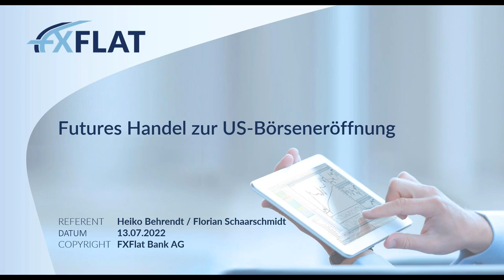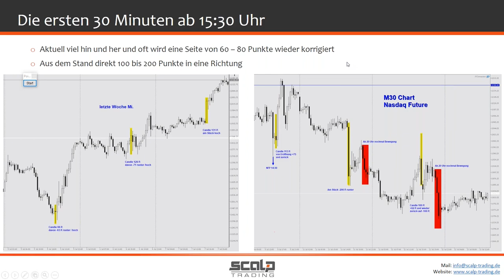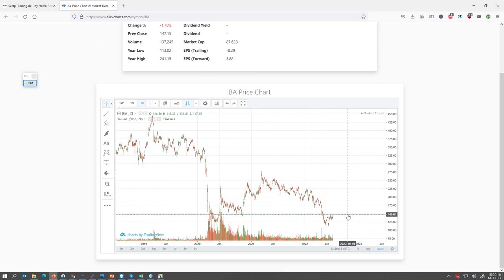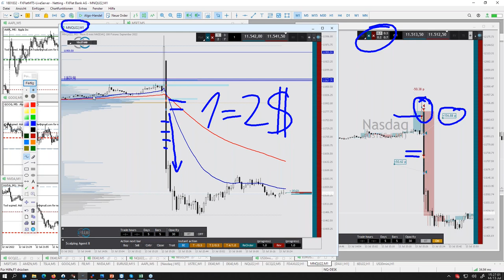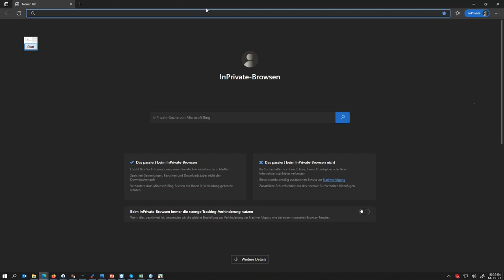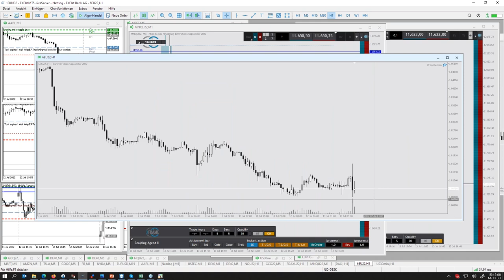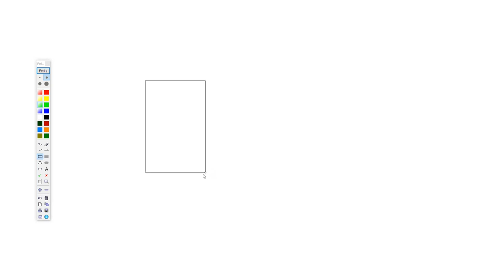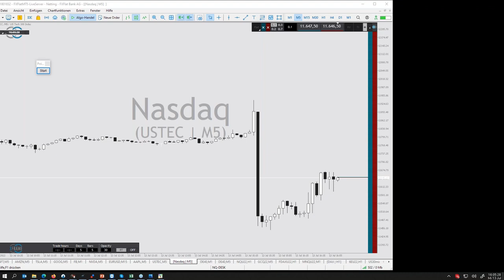Heiko Behrendt - Futures Handel zur US Börseneröffnung 13.07.2022